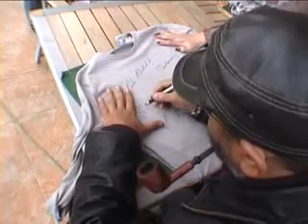Każda Chwila - K. Prońko i T. 'Lipa' Lipnicki - z planu cz.3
Wywiad z Martą Jankowską i Piotrem Michalskim, na planie teledysku Każda Chwila